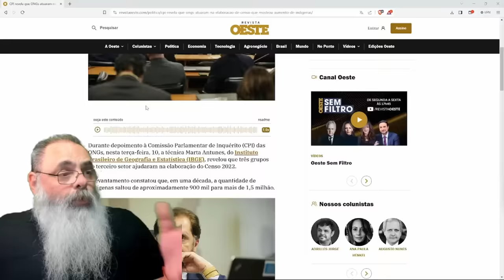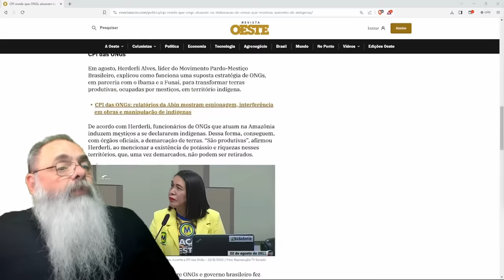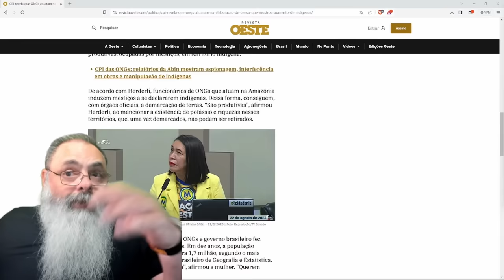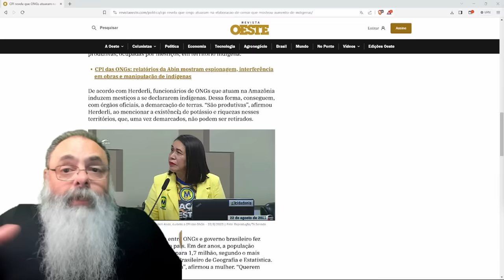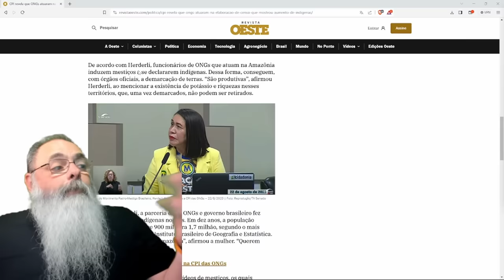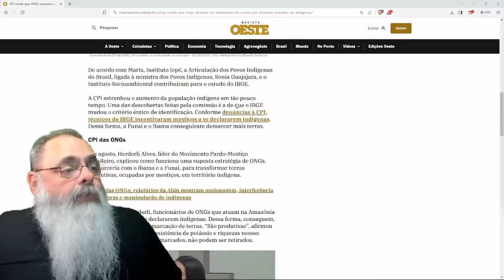CPI das ONGs diz que ONGs estão POR TRÁS do AUMENTO EXPRESSIVO da POPULAÇÃO INDÍGENA no ÚLTIMO CENSO